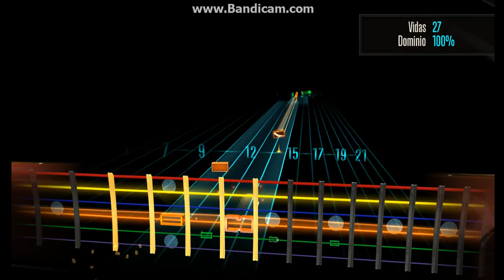Rocksmith PC - Bright Lights Solo 4